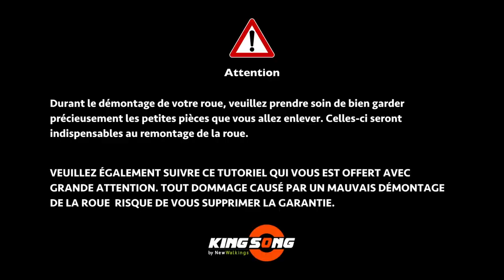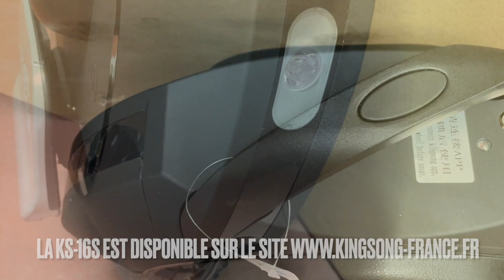Tutoriel complet : changer la chambre à air de votre Kingsong 16S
Bienvenue dans notre série de tutoriels dédiée aux réparations de gyroroues, draisiennes et trottinettes électriques ! 🔧🛴

🔵 Épisode 9 : Dans ce tutoriel, apprenez à changer la chambre à air de votre gyroroue Kingsong 16S. Suivez nos instructions détaillées pour une réparation simple et efficace.

📦 Lien produit : Découvrez la chambre à air et d'autres pièces détachées pour la Kingsong 16S

👇 CHAPITRES 👇
00:00:00 - 00:00:15 Introduction
00:00:16 - 00:00:31 Les outils nécessaires
00:00:32 - 00:03:50 Le démontage
00:03:51 - 00:07:05 Le remontage